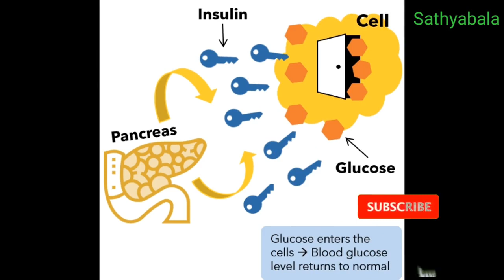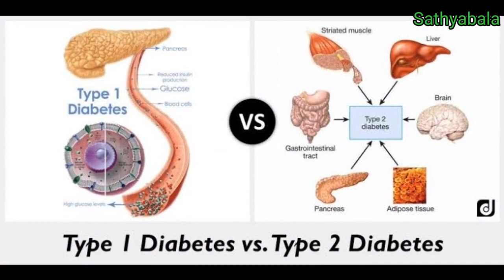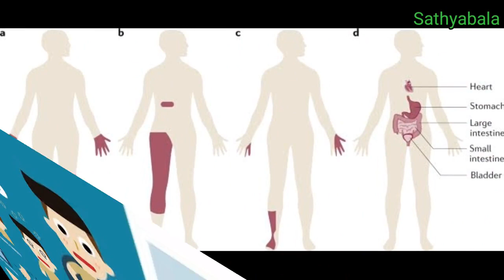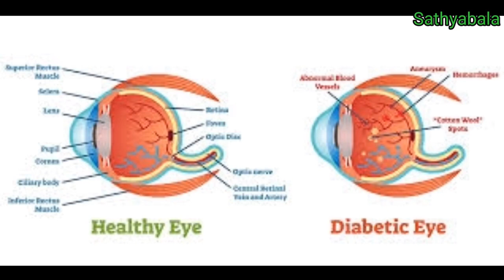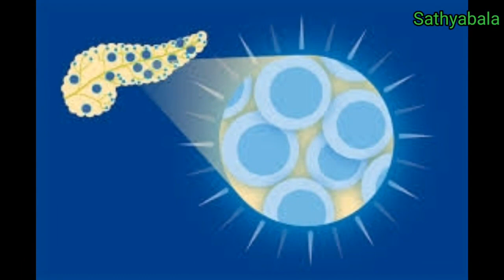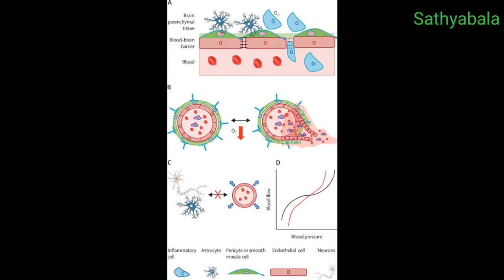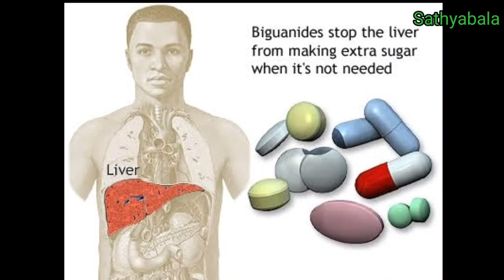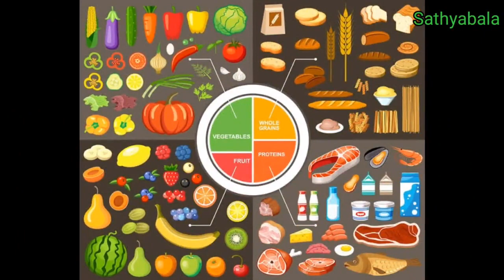Human Mixtard 50, Human Mixtard 50 insulin, Human Mixtard 50/50 insulin pen, Human Mixtard 50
Human Mixtard 50
Human Mixtard 50 insulin
Human Mixtard 50/50 insulin pen
Human Mixtard 50 hindi
Human Mixtard 50 tamil
Human Mixtard flexpen
mixtard 50 hm 100iu/ml penfill
mixtard 50 penfill
mixtard 50 flexpen
mixtard 50/50 flexpen
mixtard 50/50 vs 30/70
mixtard 50 hm penfill injection 3ml
mixtard 50 hm 100 iu penfill 3ml
mixtard 50 duration of action
mixtard 50 pen
mixtard 50 novolet
mixtard 50 insulin
Human mixtard uses in tamil
Human Mixtard 30/70
Human Mixtard 30 70
Human Mixtard 40 iu/ml
Human Mixtard 30 70 pen
Human Mixtard
Human Mixtard insulin 30 70 dosage
Human Mixtard insulin dosage
Human Mixtard insulin
Human Mixtard insulin pen
Human Mixtard injection
Human Mixtard pen refill
Human Mixtard 50 insilin
Human Mixtard 40 iu/ml dosage
Human Mixtard 30/70 vs 50/50
Human Mixtard 30 hm penfill
Human Mixtard 30/70 flexpen
Human Mixtard 30 flexpen
Human Mixtard 30 70 duration of action
Human Mixtard 30/70 penfill online
Human Mixtard 30/70 refill
Human Mixtard insulin 30 70
Human Mixtard 30 pen
Human Mixtard insulin 30 70 pen
mixtard 30 flexpen how to use
mixtard 30/70 insulin pen
mixtard 30 flexpen refill
mixtard insulin dose calculation
mixtard 30 hm penfill how to use
mixtard 30 flexpen refill change
mixtard 30 flexpen
mixtard 30
mixtard 30/70 insulin
mixtard 30 flexpen how to use in tamil
mixtard 30 penfill
mixtard flexpen how to use
Healer baskar